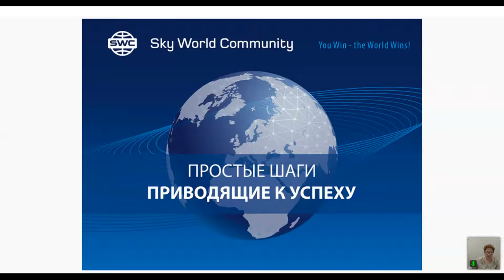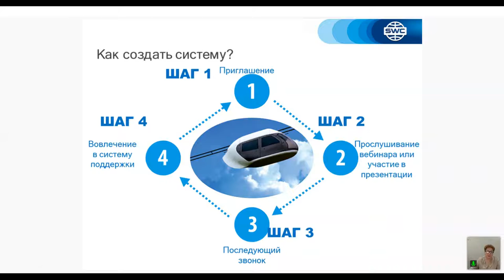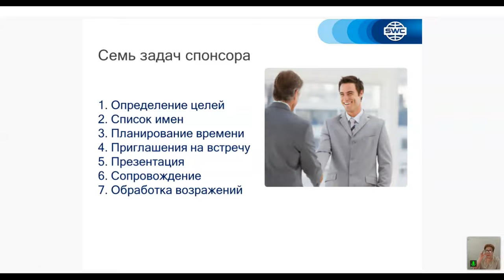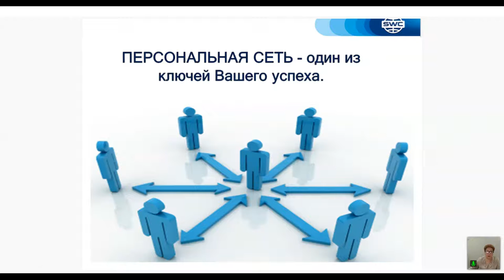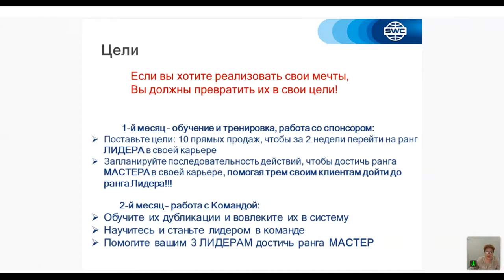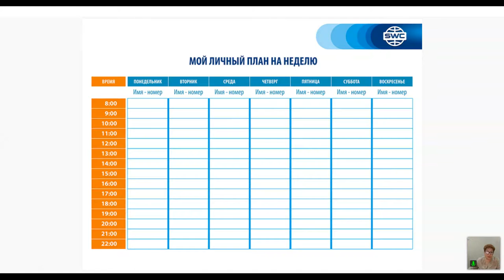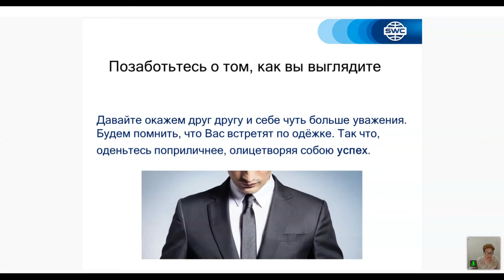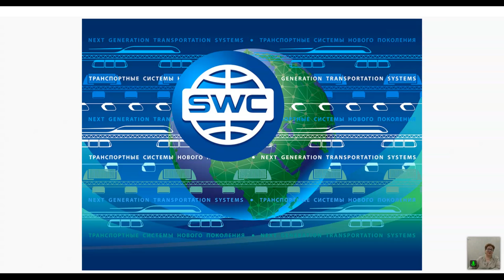დუბლიკაცია: წარმატებული ბიზნესის შენების სისტემა. 11.06.2021. წამყვანი: მზია კერესელიძე.